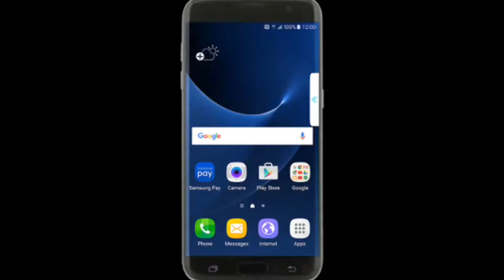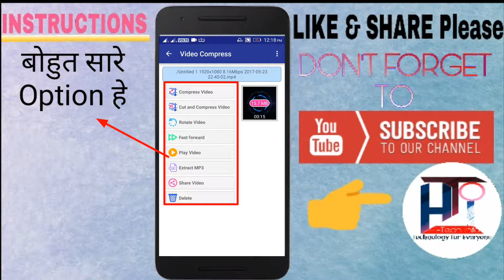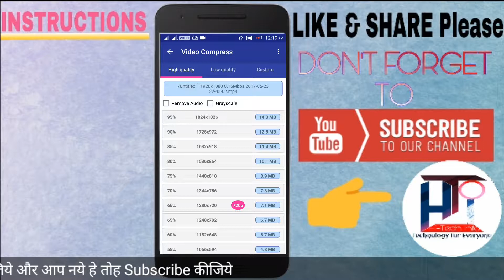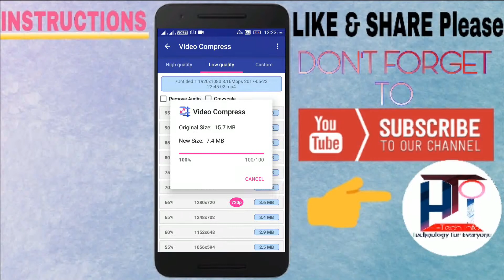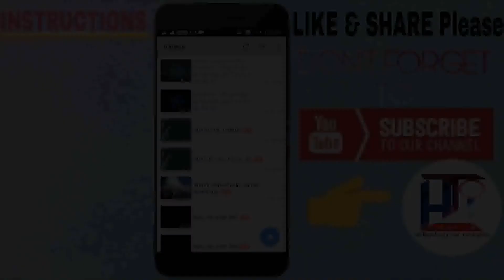How to compress large Video File Without losing Quality with your mobile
Best Camera 📷
Tripods ===
My tripod
Similar tripod Best tripod
NOTE : I DON'T OWN ANY OF THESE GAMES OR APPS AND I AM NOT THE OWNER, ALL THE CREDITS GOES TO THE OWNER OF THE GAMES OR APPS OR ANY PICTURES.
SUBSSCRIBE US
NOTE : All content used is copyright to Hi-Tech Info ,